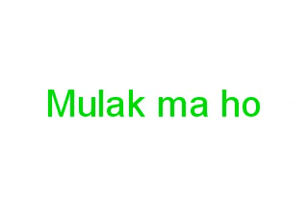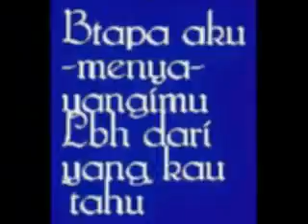Mulak ma ho